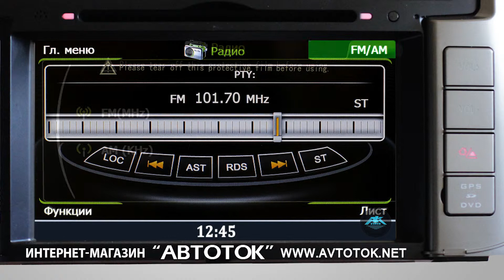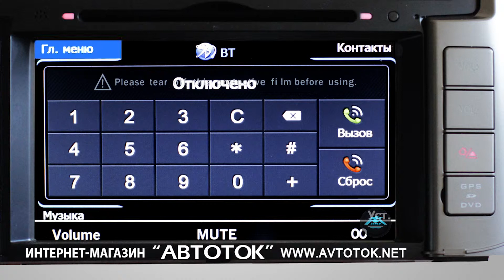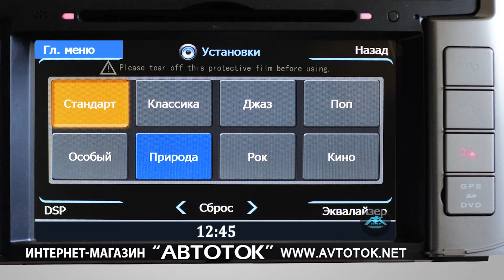Автомагнитола штатная для TOYOTA PRADO 150 Series WINCA C065 (платформа S100)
Интернет магазин АвтоТок
В продаже есть модели с ОС Андроид 6.0 В продаже есть модели автомагнитол с ОС Андроид 6.0. За подробностями обращайтесь в: avtotok.com / avtotok.net